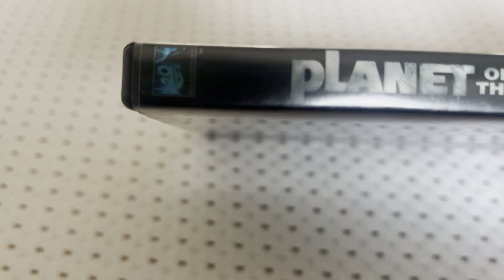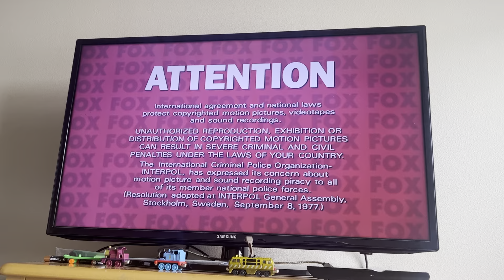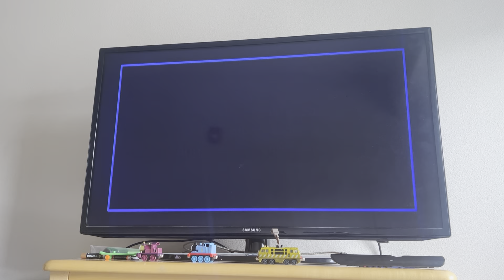Opening To Planet Of The Apes 2001 DVD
List Of Order:
1: Red FBI Warning Screen
2: Attention Screen
3: Blue MPAA PG-13 Rated Screen
4: FOX DVD Video Promo (2001)
5: DVD Menu
6: 20th Century Fox Home Entertainment Logo
7: THX Logo
8: 20th Century Fox Logo (Planet Of The Apes Variant)
9: Start Of Film